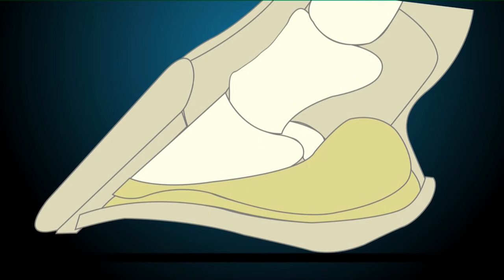Cómo Realizar la Preparación Físico Atlética de Caballos en Piscinas - TvAgro por Juan Gonzalo Angel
Los procesos de recuperación y rehabilitación en el sector equino han ido evolucionando a través de modelos como la hidroterapia. De acuerdo con los expertos, está clínicamente comprobado que este es el mejor tratamiento, sin medicamentos, para la cura y consolidación de músculos, ligamentos, tendones y huesos de los caballos.

Uno de los muchos beneficios que tiene la hidroterapia es que sirve como método alternativo de fisioterapia y rehabilitación para animales que tienen que retirarse de su preparación física por lesiones músculo-esqueléticas.

Según el veterinario especialista en ortopedia de caballos, Lucas Giraldo Botero, este tratamiento es útil para mejorar el rendimiento físico en los equinos.

Giraldo explica que aplicando este proceso la recuperación de una lesión puede tardar entre 3 y 6 meses, dependiendo de la gravedad.  “Cuando son problemas articulares es más rápida la recuperación”, dijo.

¿Cómo se puede practicar la hidroterapia? Normalmente se trata de un ejercicio que se realiza en una piscina de forma circular, donde el entrenador o veterinario le da vueltas al caballo con una cuerda. La piscina debe tener un piso de cemento para que el equino no se resbale y una profundidad de unos tres metros.

El caballo empieza a dar vueltas nadando, aumentando el numero de piscinas progresivamente, y con ello su capacidad de nadar. Es así como el equino puede seguir entrenando sin  sentir más dolor.

Lo que sucede con esta terapia es que el frió provoca tres reacciones básicas: la primera es a nivel celular, la segunda tiene que ver con la permeabilidad de las paredes de los vasos, que disminuye, y por eso se reduce la cantidad de líquido que se acumula en la zona afectada.

Y por ultimo, el frío adormece, en cierta medida, la zona afectada actuando como analgésico local. Una de las principales ventajas del frío es que no anula los efectos benéficos en el proceso de curación.

Esta terapia se debe realizar de dos a tres veces a la semana para ver cambios positivos en el caballo sin dejarlo muy cansado para entrenar. Nicolás Hoyos,  director ejecutivo de Asocaba aseguró que, “20 minutos de piscina equivalen a casi dos horas de ejercicio”.

Adicional a sus ventajas de rehabilitación, moverse a través de la resistencia ejercida por el agua, sin movimientos de impacto, ayuda también a desarrollar una buena capacidad pulmonar, es por esto que se conoce que la hidroterapia aporta una gran capacidad cardiorrespiratoria para los animales de competencia.

El ejercicio de natación puede ser una alternativa en el trabajo diario del caballo atleta, incluyéndolo como parte de su programa de entrenamiento

Los caballos se relajan más en el agua fría
Según veterinarios especialistas en el tema, los caballos se relajan más en el agua fría. Sin embargo, es recomendado no abusar del frío; el uso excesivo de hielo, por ejemplo, puede causar daños en el tejido. Una de las principales ventajas del frío es que no anula los efectos benéficos en el proceso de curación. El frío adormece en cierta medida la zona herida, actuando como un analgésico localizado. Además, cuánto mayor  el nivel del agua, mayor es la presión ejercida en los tejidos, lo cual ayuda en la dispersión del fluido acumulado.